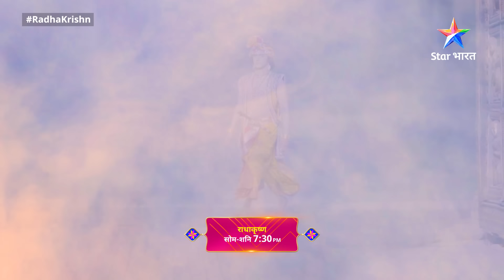राधाकृष्ण Part 198 || Krishn ne sweekar kiya Kans ka uphaar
►*About*
Radha aur Krishna shashwat prem aur balidaan ke prateek hain, jo yugon ke bandhan se pare hain. Pranay ki is anokhi gatha ka ye pahloo pehle kabhi nahin dekha gaya hai.

Jaanne ke liye dekhiye RadhaKrishn, Somvaar se Shanivaar, shaam 7.30 baje, sirf StarBharat par. Krishn aur Radha ki leelaon se judde rehne ke liye hamein follow kariye Instagram, Facebook aur YouTube par!